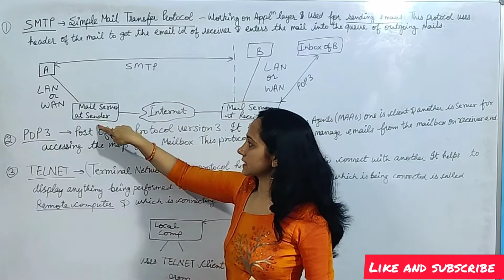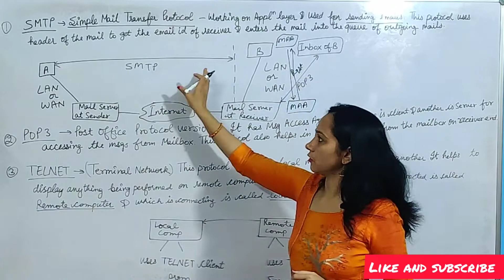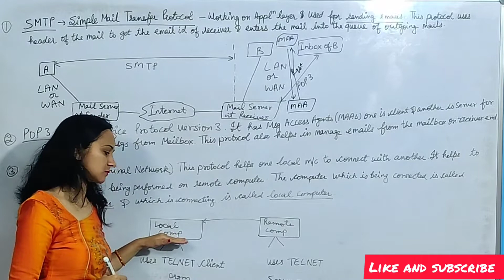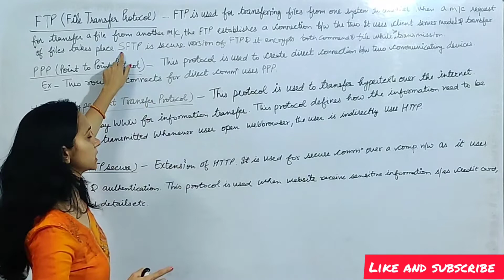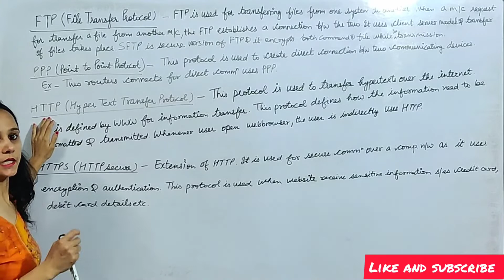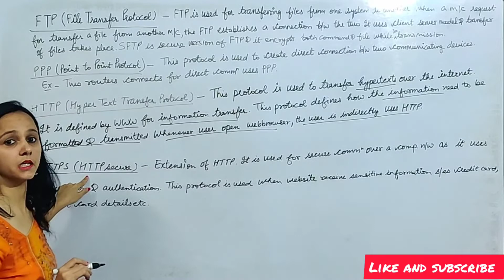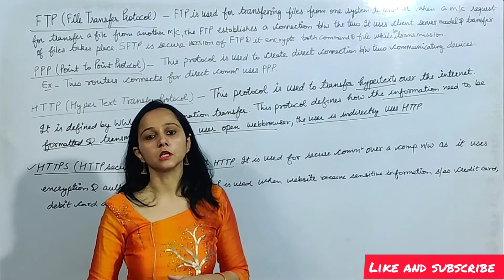Internet Protocols|GATE NET HSSC Screening DSSSB KVS Tgt Pgt Comp Sci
Internet Protocols